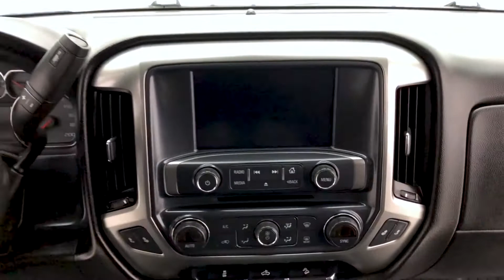2018 Chevrolet Silverado 1500 LT Z71 | Home Delivery | fast.ridetime.ca